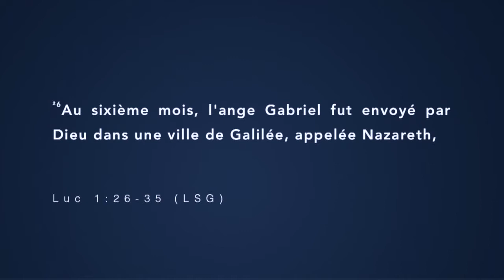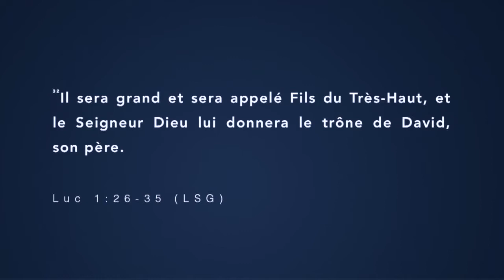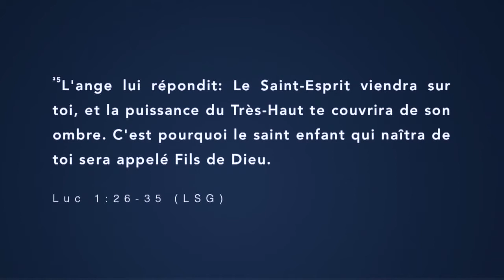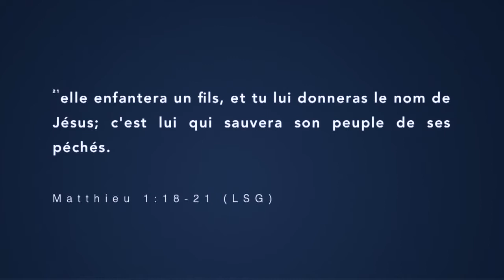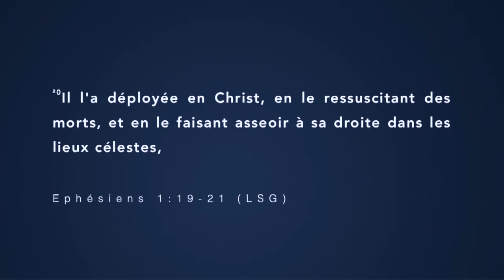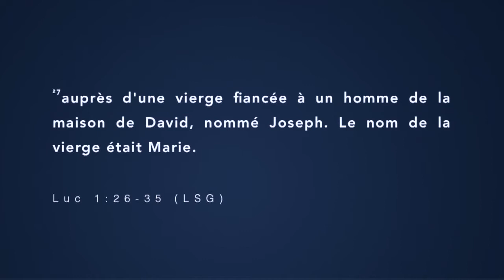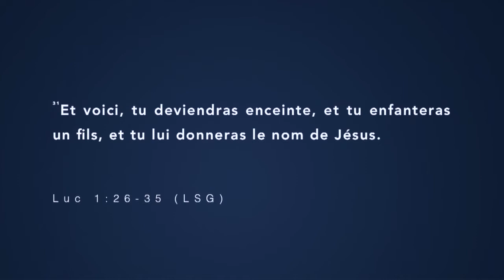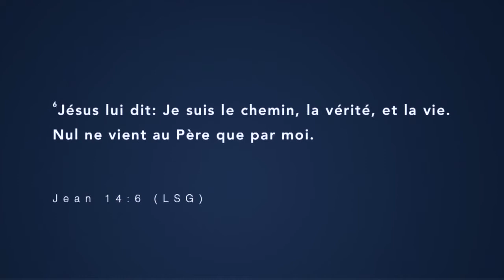LE NOM DE JÉSUS-CHRIST EST PUISSANT - Apôtre Douglas KIONGEKA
Thème :  LE NOM DE JÉSUS-CHRIST EST PUISSANT

Versets : Luc 1 : 26 - 35 / Matthieu 1 : 18 - 21 / Éphésiens 1 : 19 - 21 / Actes 4 : 11 - 12 / Hébreux 9 : 22 / Matthieu 16 : 13 - 17 / 1 Corinthiens 3 : 13

Version : LSG

Liens utiles :

22 rue Honoré Oursel, 94290 Villeneuve-le-Roi (Portes 22 & 19) FRANCE

Virement bancaire :

CEP RÉSURRECTION
SOCIÉTÉ GÉNÉRALE